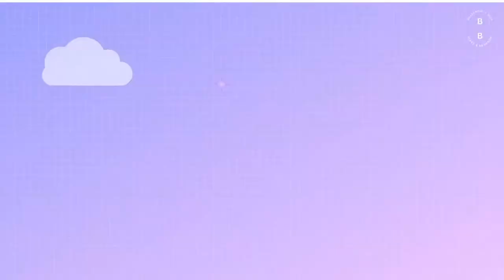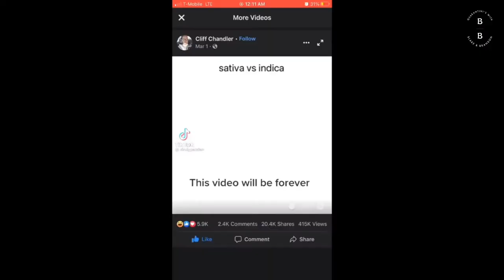Ep. 62 Quarantini's with Blake and Brandon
Ingredients:
Angostura Bitters
Orange Bitters
Peychaud's bitters
Gin
Fresh Lime

Come laugh with us every Tuesday at 8pm pacific for our weekly live stream, where we learn to make a new cocktail and have a great time!